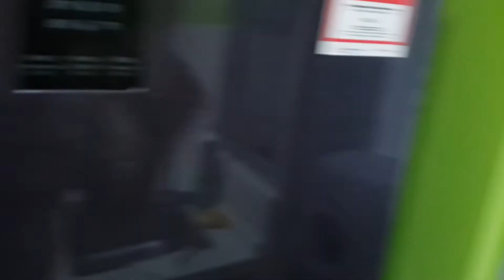MAXIM CITYLIGHTS SENTUL CONDO 3R2B 1009SF "0179169218"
Maxim Citylights Sentul Condo

For Sale / Rent

For More Infomation Please Call

Maxim Citilights (formerly known as Sentul Prime) is an exclusive upcoming development in the prime area of Sentul. This awaited development is expected to be completed by June 2017. This leasehold service apartment comes with a total number of 1,338 units, with unit built-up ranging between 856 sq ft to 2,347 sq ft. Almost 200 units are expected to be built per block.

Maxim Citilights comes with a total of seven unique layouts, whereby buyers can select the number of rooms and baths when they acquire a property. There are units suitable for both small families and large families. Buyers even have the option to choose a property which comes with a lanai. Besides that, among the facilities available here in the residence are swimming pool, wading pool, children playground, gymnasium, multi-purpose hall, surau, 24-hour security and CCTV, which will provide more convenience and safety for the residing tenants.

In terms of accessibility, Maxim Citilights is linked to other major cities via Sentul Link, Mahameru Highway, Duta-Ulu Klang Expressway (DUKE), Karak Highway and Middle Ring Road 2 (MRR2), as well as has KTM and LRT network within the vicinity. In addition, this residence is also located nearby to UTAR, Sentul Boulevard, Tesco and Giant. Also located in the surrounding are other property developments such as Pelangi Condominium, De Skye, 1Sentul and Suajaya Condominium.

Property Details

Name: Maxim Citilights (formerly known as Sentul Prime)
Address: Jalan Sentul, Sentul, Kuala Lumpur
Developer: Meridian Maxim & Platinum Victory
Type: Service Apartment
Tenure: {LeasHold}
No. of Blocks: 6
No. of Storey: 36
No. of Units: 1,338
Built-up: 856 - 2,347 sq ft

Layouts

Type A (856 sq ft)
2 rooms + 2 baths
Type B (1,009 sq ft)
3 rooms + 2 baths
Type C (943 sq ft)
2 rooms + 2 baths + 1 small lanai
Type D (943 sq ft)
3 rooms + 2 baths + 1 small lanai
Type E (1,087 sq ft)
2 rooms + 2 baths + 1 big lanai
Type F (1,260 sq ft)
3 rooms + 2 baths + 1 big lanai
Type G (2,347 sq ft)

Facilities

Swimming pool
Wading pool
Children playground
Gymnasium
Multi-purpose hall
Surau
24-hour security
CCTV

Analysis

Maxim Citilights is a joint ventured development between Meridian Maxim and Platinum Victory, a firm which also established other developments such as Platinum Lake PV10, Platinum Lake PV12, Platinum Lake PV13, Platinum Lake PV15 and Platinum Lake PV16. Located in the prime area of Sentul, it is definitely worth the buy since it is located just 10 to 20 minutes away from major cities such as Bangsar, Petaling Jaya, Mont Kiara and also to Kuala Lumpur city centre.

Besides, the residence’s close distance to University Tunku Abdul Rahman will increase the demands for this property, as it is well known that properties located nearby universities will never run out of demands. Maxim Citilights also comes with a 3-storey commercial mall together with the residence, which is expected to boost up the property value later on. Even though traffic congestion is pretty high in Sentul, yet KTM Station in this vicinity helps to curb this problem. Overall it is opined to be a good place to invest since the price is expected to increase further after the development is completed.